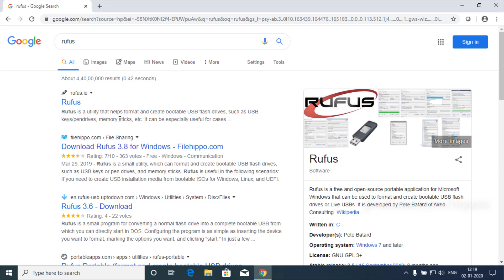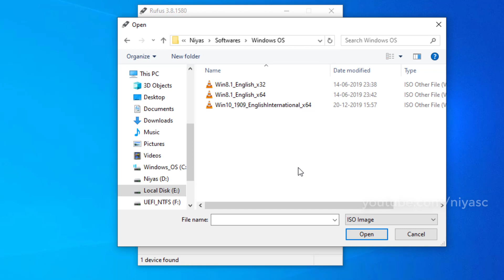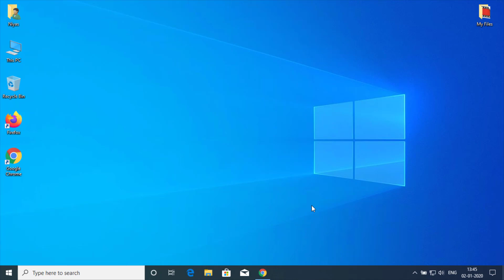How to Create Bootable USB Drive for Windows 10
In this video we will show you how to Create UEFI Bootable USB Of Windows 10 using rufus utility, Rufus is a utility that helps format and create bootable USB flash drives, pendrives from bootable ISOs (Windows, Linux, UEFI, etc.)

1. Open Rufus download page.
2. Run the downloaded tool.
3. Under the "Device" section, select the USB flash drive with at least 8GB of space.
4. Under the "Boot selection" section, click the Select button on the right side.
5. Select the Windows 10 ISO file from its folder location.
6. Click the Start button.

After you complete the steps,you can now start your computer to perform an in-place upgrade or clean installation of Windows 10 using bootable usb drive. Rufus is fast. For instance it's about twice as fast as UNetbootin, Universal USB Installer or Windows USB/DVD Download Tool

Create UEFI Bootable USB Of Windows 10
windows 10 bootable usb tool
create windows 10 bootable usb from iso
create windows 10 installation media
how do i create a bootable windows 10 usb drive?
windows 10 usb tool
windows 10 usb/dvd download tool
Rufus cannot create a FAT32 USB stick from a NTFS ISO